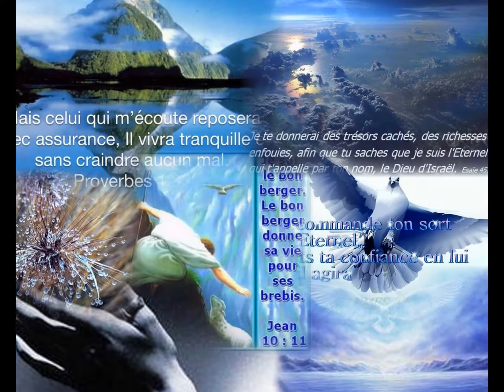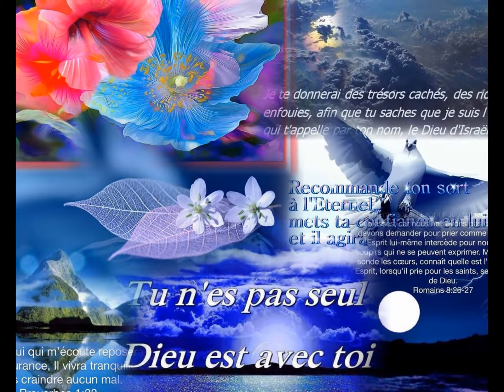Mon diaporama- Car sa miséricorde dure à toujours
Psaume 118
Anne Miller